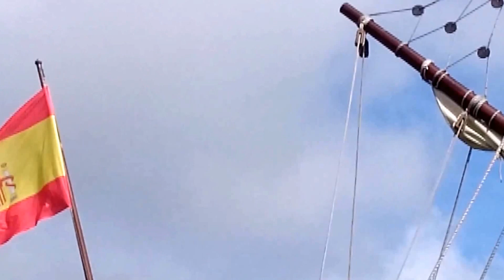EL GALEON SHIP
Just a little music video of our experience on the El Galeon Spanish tall ship on Sept. 26th 2015, Riverstreet Savannah GA.